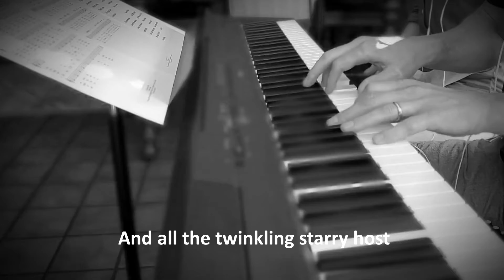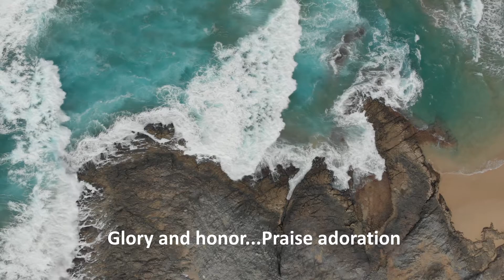Fairest Lord Jesus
This is one of my earliest memories of a hymn - David